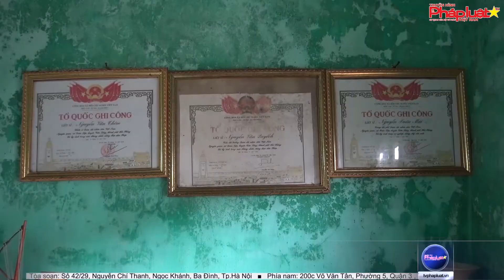Tổng Công ty Tân Cảng Sài Gòn trao tặng mái ấm cho gia đình thân nhân liệt sĩ tại Hải Phòng